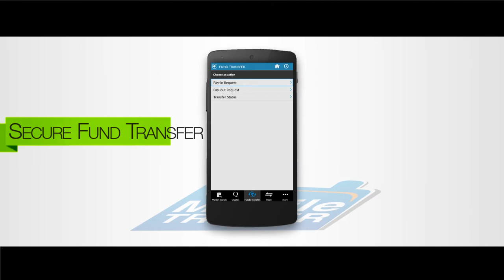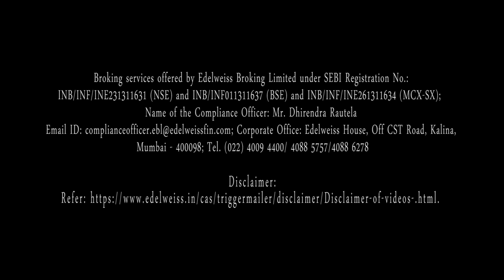Edelweiss Mobile Trading App Promo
Presenting Edelweiss Mobile Trader, highest rated* stock trading app with exciting new features and improved performance for clients & non-clients. Download this trading app for instant trading, real time stock market updates, research calls from different segments, instant fund transfer, national & international business news and a lot more.
Go Mobile, get hooked
*Edelweiss Mobile Trader is rated 4.2/5 by our Google Play users, as on 9th April 2015.